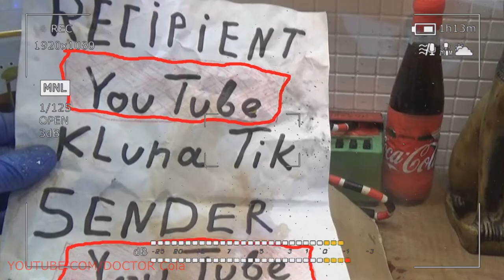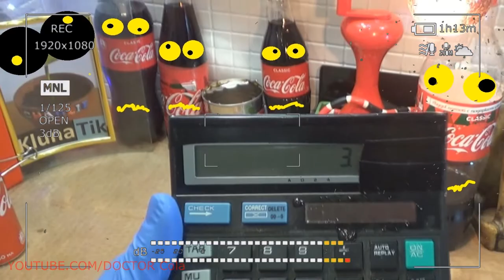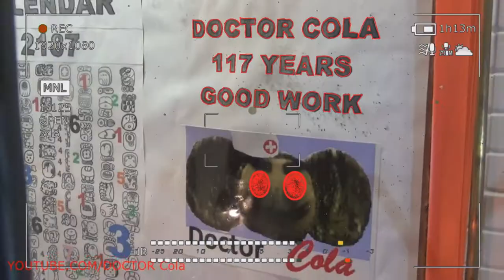Gift Kluna Tik Dinner #104 Package – Loud Doctrine Of Peaceful Existence – Coca Cola Set Crazy Art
Gift Kluna Tik Dinner Package!  Loud Doctrine Of Peaceful Existence! Coca Cola Set Crazy Art!
Gift Kluna Tik Dinner #50 Package – Control Accounting Natural Wins – Provoke Coca Cola League Art
Gift Kluna Tik Dinner #51 Package – Fact of Successful Exploits Superhero – Crazy Coca Cola Art
Gift Kluna Tik Dinner #52 Package – Great Ideas Secret Agent – New Art: New Coca Cola Crazy Art
Gift Kluna Tik Dinner #53 Package – Bold Superhero Deeds DOCTOR Cola – Coca Cola Super Art
Gift Kluna Tik Dinner #54 Package – Important Points of the Brave DOCTOR Cola– Coca Cola Funny Art
Gift Kluna Tik Dinner #55 Package – Simple Job Secret Superhero Doctor Cola – Coca Cola Space Art
Gift Kluna Tik Dinner #56 Package – Clear Evidence Amazing Events – Coca Cola Art: Crazy Coca Art
Gift Kluna Tik Dinner #57 Package – Standard Actions and Amazing Results – Coca Cola Crazy Art
Gift Kluna Tik Dinner #58 Package – Effective Finals of Dubious Experiments – Coca Cola Funny Art
Gift Kluna Tik Dinner #59 Package – Impression Galactic Inspirations Superhero - Coca Cola Crazy Art
Gift Kluna Tik Dinner #60 Package – Excerpt Regular Situations Cunning Superhero - Coca Cola Fun Art
Gift Kluna Tik Dinner #61 Package – Recognized Experiences Superhero Doctor Cola - Coca Cola Art
Gift Kluna Tik Dinner #62 Package – Pure Victory of the Great Master – Doctor Cola Crazy Art
Gift Kluna Tik Dinner #63 Package - Scary Stories Superhero Doctor Cola - Coca Cola New Art Story
Gift Kluna Tik Dinner #64 Package - Superhero You Tube - Trailer Coca Cola Crazy Art Scary Story
Gift Kluna Tik Dinner #65 Package - Scary Stories Crazy Art - Coca Cola Crazy Art – Crazy Funny Art
Gift Kluna Tik Dinner #66 Package - Ideas Secret Agent Scary Stories – New Kluna Tik Coca Cola Art
Gift Kluna Tik Dinner #67 Package - Space Experiments Tricks Of The Future - Coca Cola Crazy Art
Gift Kluna Tik Dinner #68 Package - Strange Stories Scary Stories – Stories Coca Cola Crazy Art
Gift Kluna Tik Dinner #69 Package – Crazy Stories Parody Scary Stories – Coca Cola Stories Art
Gift Kluna Tik Dinner #70 Package – Simple Ideas Easy Events – Superhero Coca Cola Crazy Art
Gift Kluna Tik Dinner #71 Package – Victory Salute - Salute of Success - Scary Stories Coca Cola Art
Gift Kluna Tik Dinner #72 Package – Small Problems Big Wins Great Job - Coca Cola Crazy Art
Gift Kluna Tik Dinner #73 Package – Superhero YouTube Intellectual Style - Coca Cola Art Story
Gift Kluna Tik Dinner #74 Package – Only Scary Stories Only Scary Moments - Coca Cola Crazy Art
Gift Kluna Tik Dinner #75 Package – Champion of Non-Standard Actions DOCTOR Cola - Coca Cola Art
Gift Kluna Tik Dinner #76 Package – Strange Effects of Future Research - Hero Coca Cola Crazy Art
Gift Kluna Tik Dinner #77 Package – New Evidence of Mastery DOCTOR Cola – Funny Coca Cola Crazy Art
Gift Kluna Tik Dinner #78 Package – First Results Superman Crazy Superhero - Coca Cola Crazy Art
Gift Kluna Tik Dinner #79 Package – Mystery YouTube, Mystery of the World Order - Coca Cola Art
Gift Kluna Tik Dinner #80 Package – Amazing Targets Apt Superhero DOCTOR Cola - Coca Cola Crazy Art
Gift Kluna Tik Dinner #81 Package – Fashionable Actual Experiences of a Great Hero - Coca Cola Art
Gift Kluna Tik Dinner #82 Package – Clever Deeds Funny Superhero DOCTOR Cola - Coca Cola Crazy Art
Gift Kluna Tik Dinner #83 Package – Scary Stories Adult Stories - Art of Introducing Crazy Coca Cola
Gift Kluna Tik Dinner #84 Package – Official Superhero New Times – DOCTOR Cola Crazy Coca Cola Art
Gift Kluna Tik Dinner #85 Package – Professional Search for Complex Problems – YouTube Coca Cola Art
Gift Kluna Tik Dinner #86 Package – Real Evidence of Superhero Mastery – YouTube Crazy Coca Cola Art
Gift Kluna Tik Dinner #87 Package – Main Advocate YouTube Superhero DOCTOR Cola - Coca Cola Art
Gift Kluna Tik Dinner #88 Package – YouTube Gets Protection of the Main Superhero - Coca Cola Art
Gift Kluna Tik Dinner #89 Package – 1,000,000,000 Followers DOCTOR Cola Future Hero - Coca Cola Art
Gift Kluna Tik Dinner #90 Package – Hero DOCTOR Cola YouTube Help: Help to All - Coca Cola Crazy Art
Gift Kluna Tik Dinner #91 Package – Scary Stories YouTube Art - DOCTOR Cola Fun Coca Cola Crazy Art
Gift Kluna Tik Dinner #92 Package – Crazy Scary Stories DOCTOR Cola – Funny Moments Coca Cola Art
Gift Kluna Tik Dinner #93 Package – Brave Terrible Deeds, Bold Terrible Decisions – Coca Cola Art
Gift Kluna Tik Dinner #94 Package – Scary Stories Kluna Tik Dinner Crazy Art – Coca Cola Crazy Art
Gift Kluna Tik Dinner #95 Package – Bold Attempts to Save Humanity – Funny Coca Cola Crazy Art
Gift Kluna Tik Dinner #96 Package – Truth Coca Cola May Not Be True – Coca Cola Moments Crazy Art
Gift Kluna Tik Dinner #97 Package – Secret Successes Terrible Future– Gold Coca Cola Crazy Art